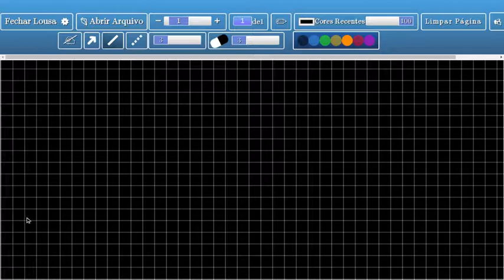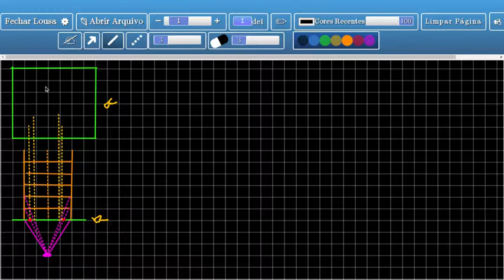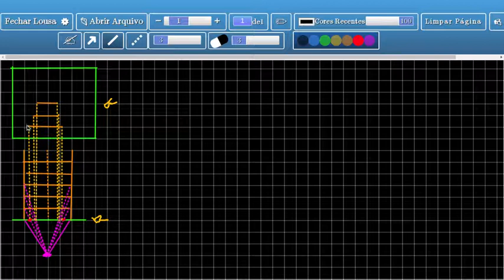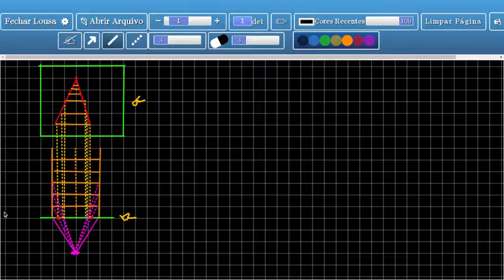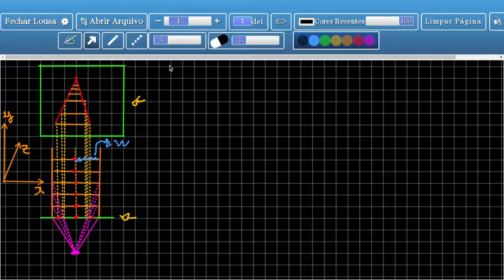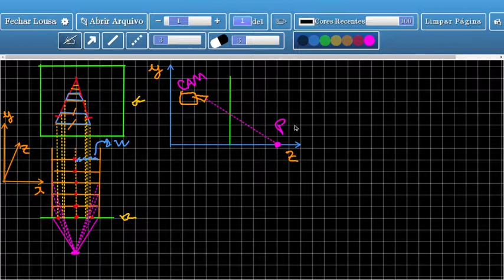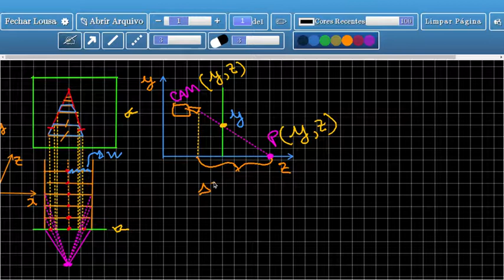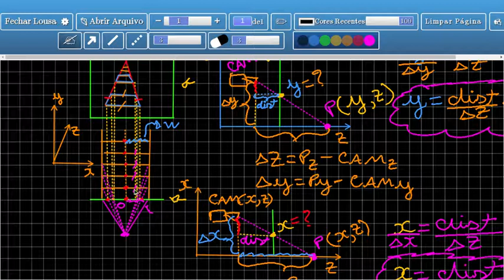Racing Pseudo 3d - Parte 1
Nesse primeiro vídeo da série sobre racing pseudo 3d, apresento o conceito matemático introdutório que nos permitirá criar um pseudo 3d.